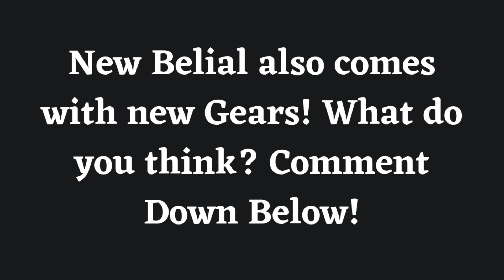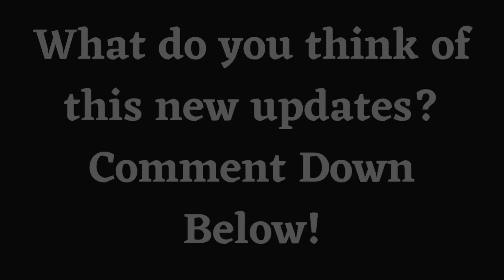DIVINE BELIAL WITH NEW GEARS! BEYBLADE BURST BU OFFICIAL LOGO! NEW METAL BEARING DRIFT?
Make sure to Like and Follow our Facebook Page for more!